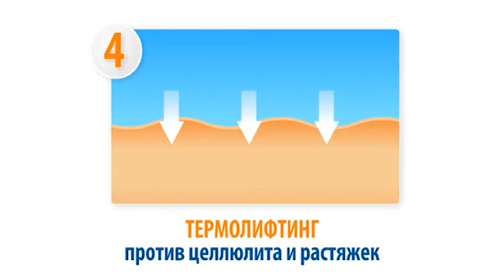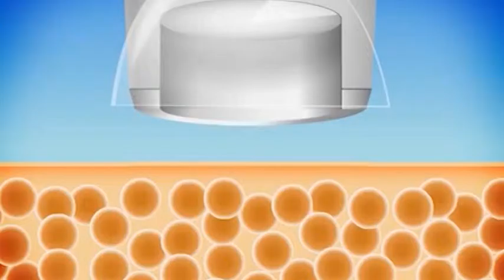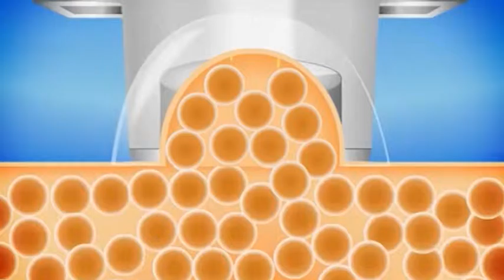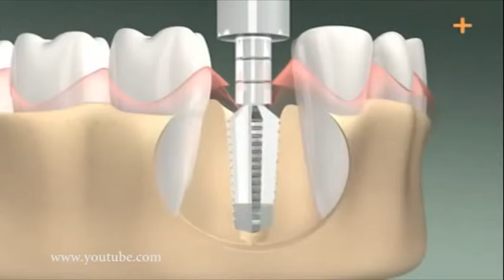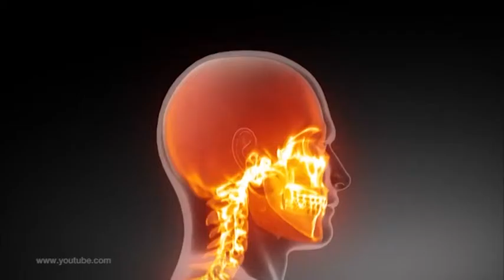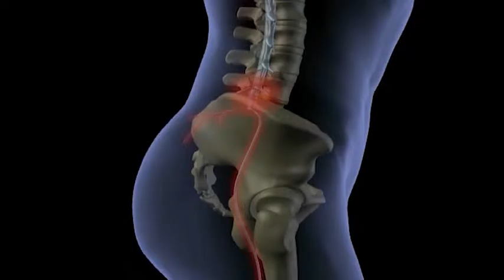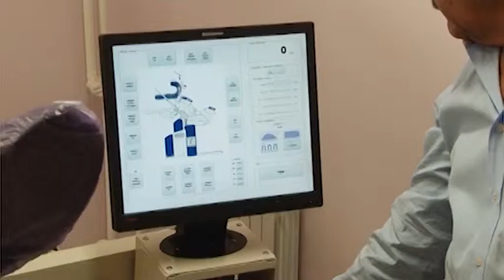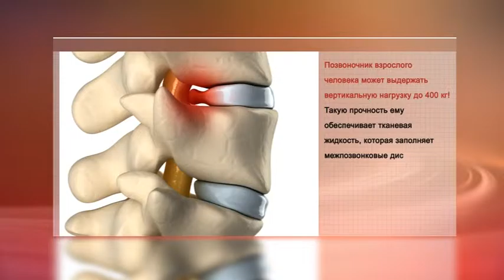06.01.2016г. программа КРАСОТА И ЗДОРОВЬЕ канал АТН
ДОКТОР ОСТ - 3 методики для безупречной фигуры
ЯГОДКА - магазин здорового питания
РЕФОРМА - клиники косметологии и пластической хирургии
ЕВРОПЕЙСКИЙ СТОМАТОЛОГИЧЕСКИЙ ЦЕНТР
ДОКТОР ОСТ - центр лечения позвоночника и суставов